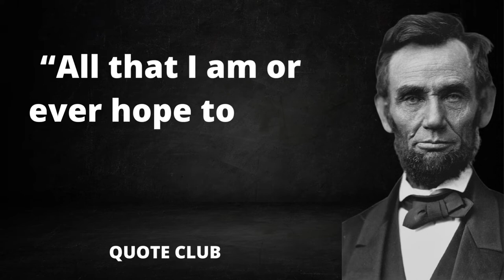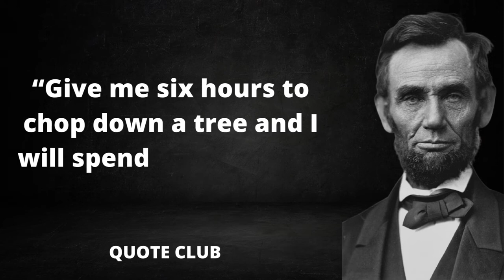20 quotes from Abraham Lincoln that are worth.....life-changing quotes. quote club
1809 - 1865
ABRAHAM LINCOLN
With malice toward none, with charity for all, with firmness in the right as God gives us to see the right, let us strive on to finish the work we are in, to bind up the nation's wounds, to care for him who shall have borne the battle and for his widow and his orphan, to do all which may achieve and cherish a just and lasting peace among ourselves and with all nations.